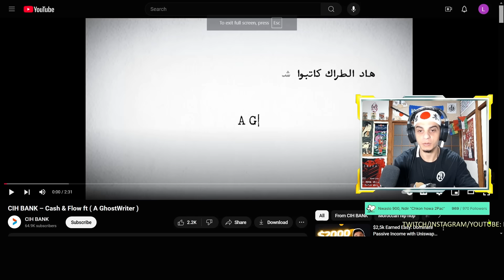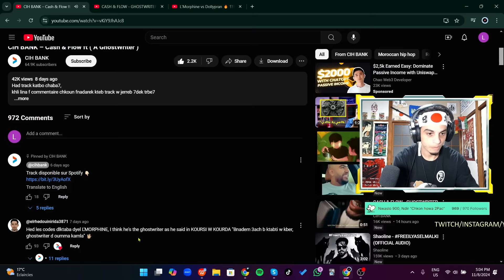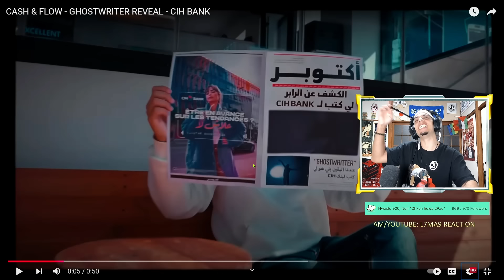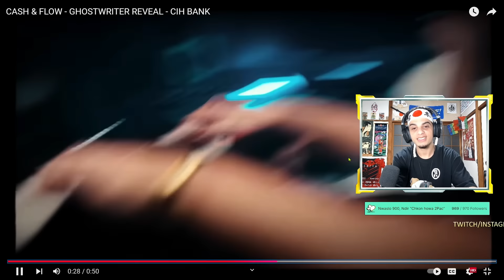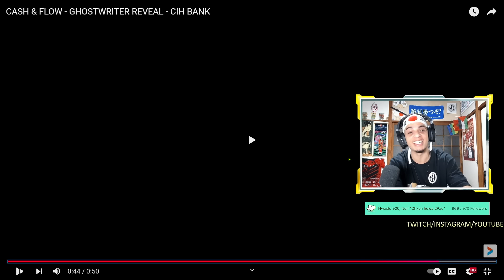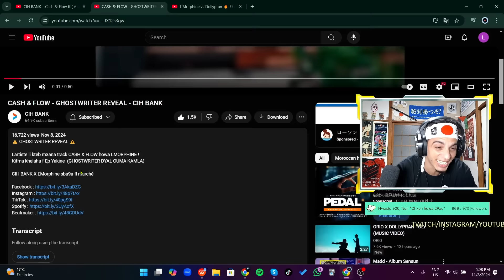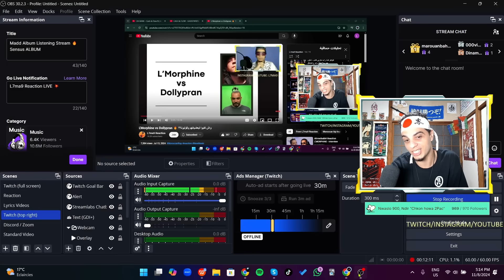L'Morphine x CIH 👁️ الراب والفلوس - شنو تعلمنا من هاد البلان؟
•~•~•~• ❤️ SUPPORT Lkhadma ❤️ •~•~•~•

❤️🙏❤️ Shukran Bzaaaf ❤️🙏❤️

واش الاخوان!